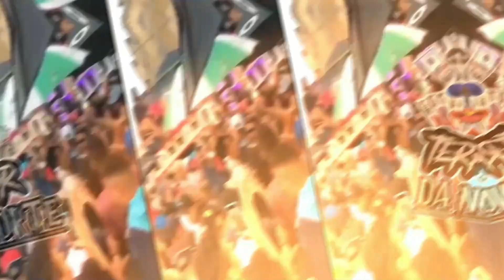MELODIA DO MAGRÃO (DJ GOMA)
Artista:
Produção Musical: DJ GOMA
Ano: 2023